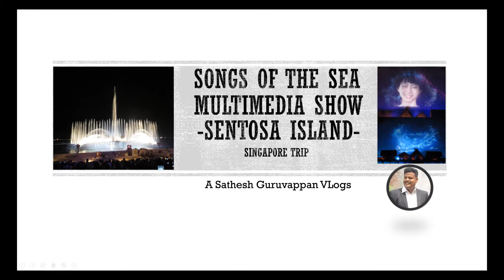Songs of the Sea |Asia's Famous Fountain| Multimedia Show | Sentosa Island| Sathesh Guruvappan VLogs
Thank you so much for your wonderful time.